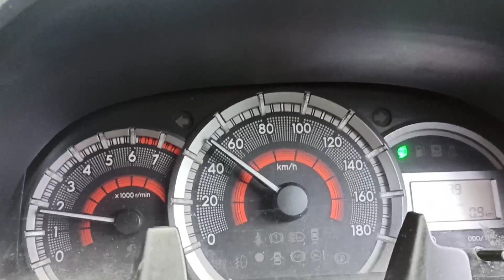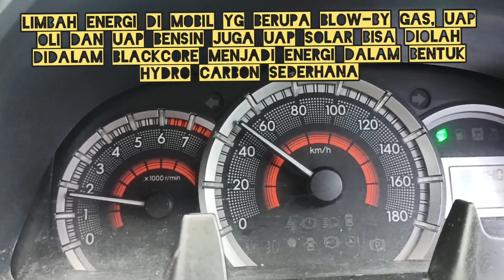BLACKCORE MENGOPTIMALKAN BBM PADA MOBIL APAPUN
Saat blackcore terpasang , mobil jadi super efisien karena setiap tetes BBM yang diproses di mesin akan dimaksimalkan dengan adanya blackcore ini, bahkan limbah nya yg selama ini hanya dibakar di ruang bakar hanya agar tidak ada emisi gas buang memenuhi standard EURO4  SEKARANG DIMANFAATKAN  MENJADI POWER TAMBAHAN GRATIS SELAMA MESIN NYALA.
dengan cara di cracked hydro carbon yg sebelum nya berantai panjang spt HC8 menjadi HC1 dengan berbagai macam katalis yg ada di dalam tabung blackcore yg dipanaskan dan mereaksikan nya secara kimiawi jadi power tambahan.
Untuk pemesanan blackcore dapat melalui :
Bisa menghubungi WA/Telpon : 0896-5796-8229 (Ratmoko)